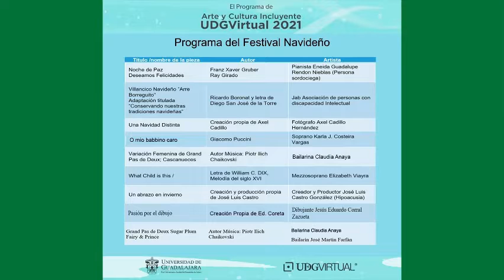Eneida Guadalupe Rendón Nieblas en Festival Navideño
Pieza "Noche de paz" y pieza "Deseamos Felicidades" interpretada por la pianista Eneida Guadalupe Rendón Nieblas en Festival Navideño.